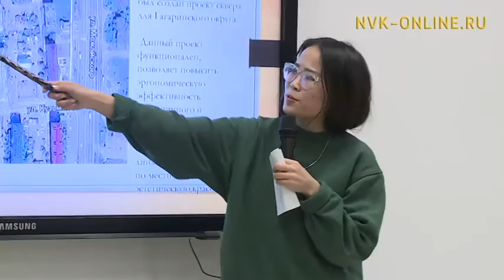В СВФУ подвели итоги воркшопа "Скверы города Якутска"